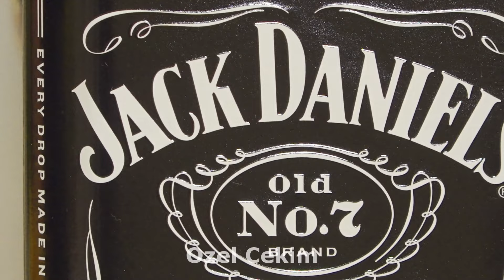sunet toreni ysar pasa holanda den haaga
keiflii seirler dilerem 2024